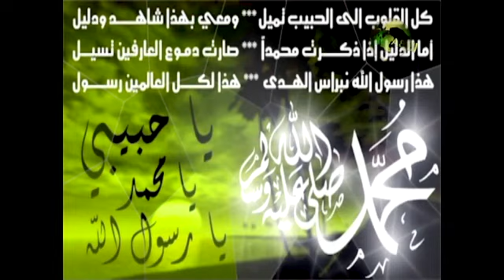Ghouse Pak...Song MI BABA 9841383562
Singer AMD.dasthageer.camira.mh shamshudeen music suji